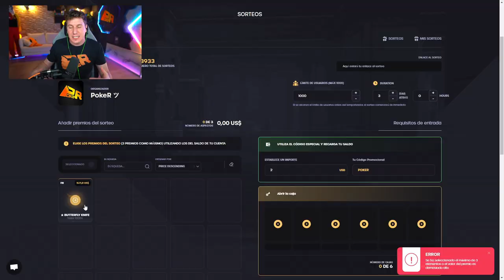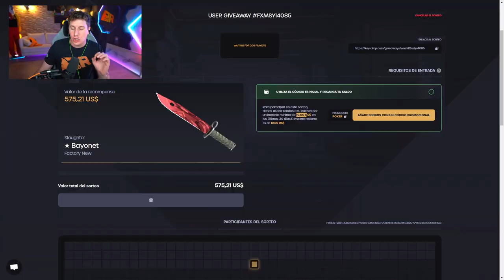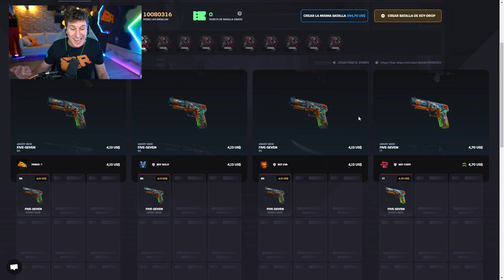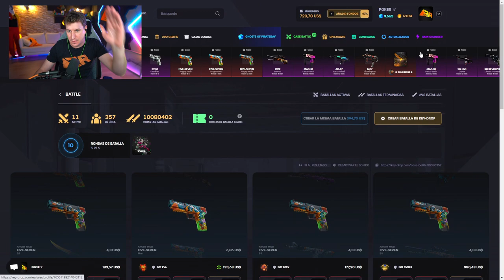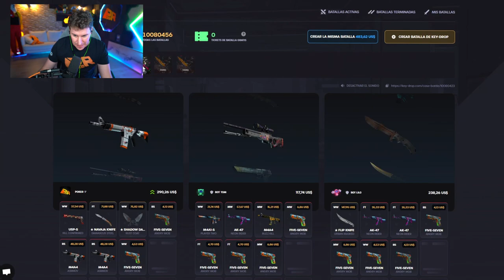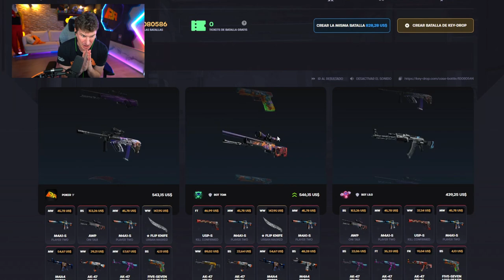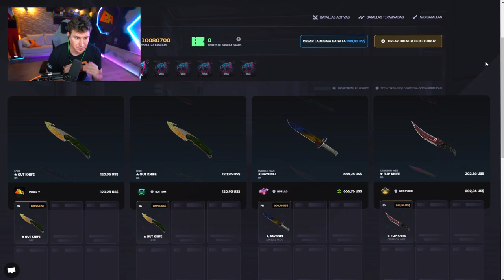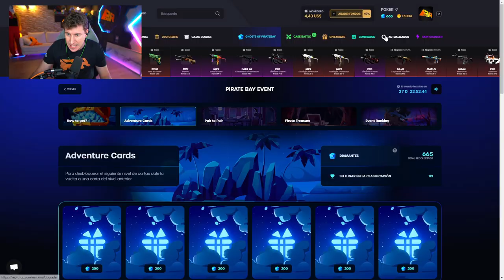LA BATALLA DE LOS 5000$ EN KEYDROP